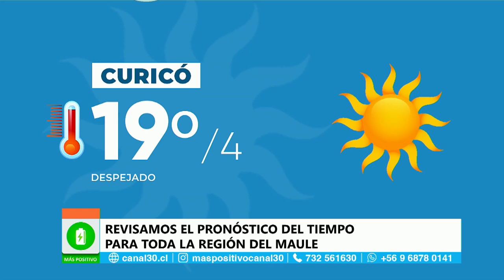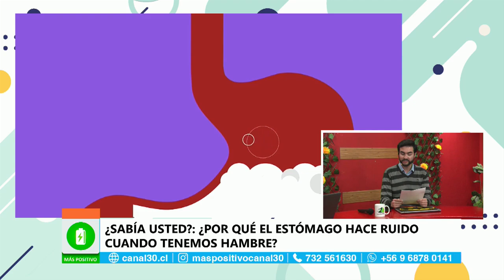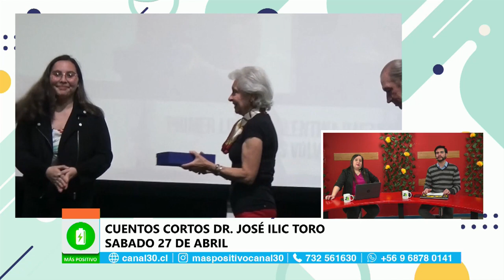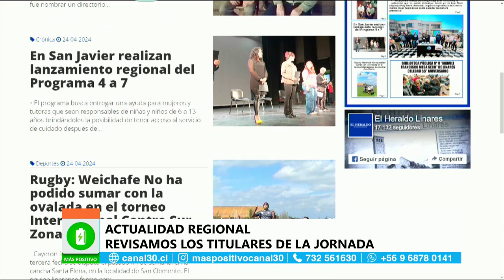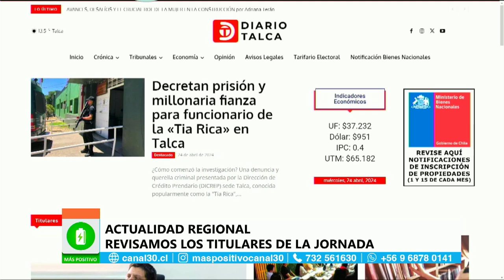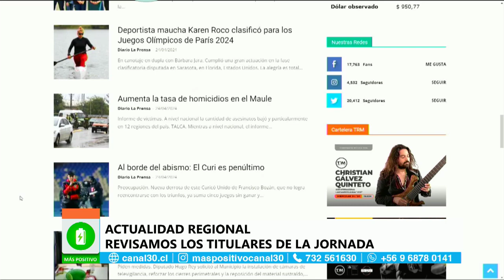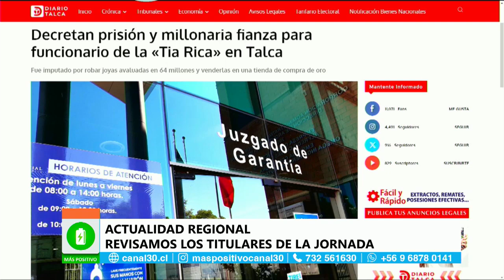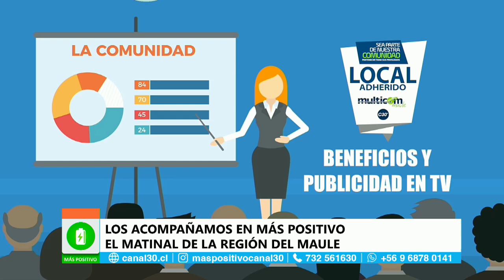MÁS POSITIVO - 24 DE ABRIL